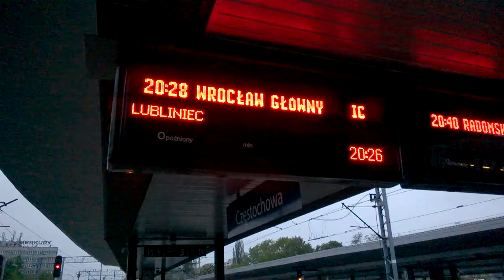PKP intercity train arrives in Czestochowa, Poland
An IC Intercity train operated by PKP arrives at Czestochowa railway station in Poland.